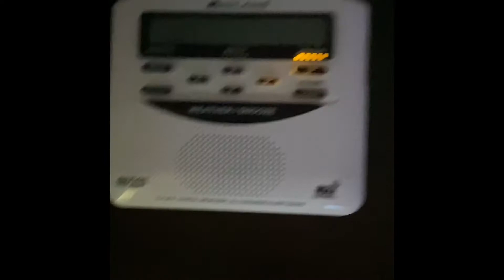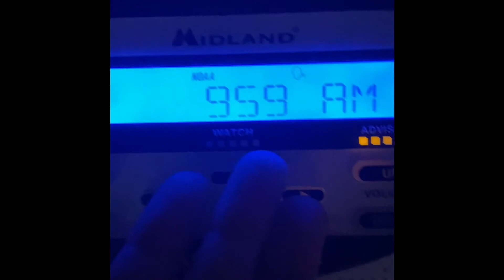RANDOM WEEKLY TEST (EAS #12)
WHAAAAT!